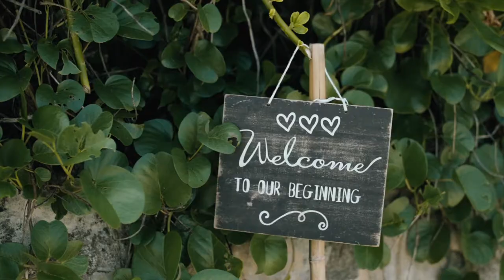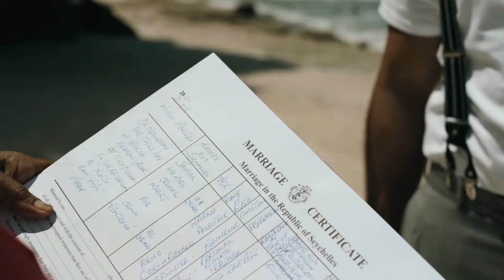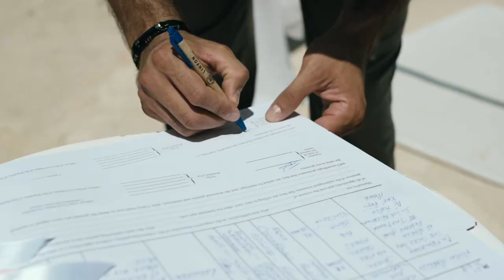Tropical Beach Wedding at the Carana Beach Hotel, Seychelles | Wedding Film of Jana & Jamal